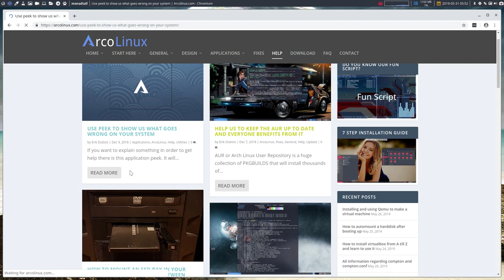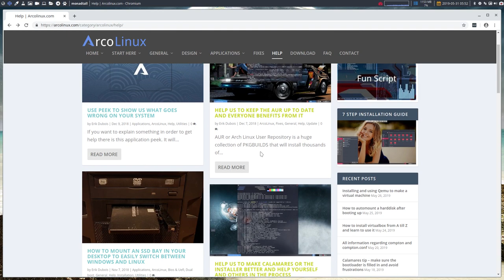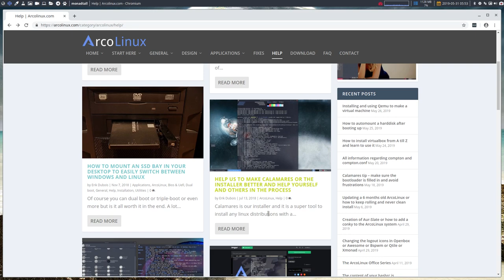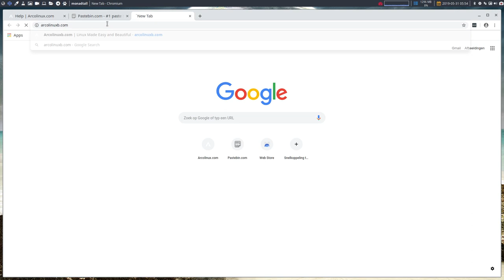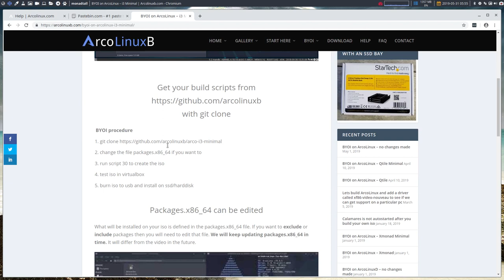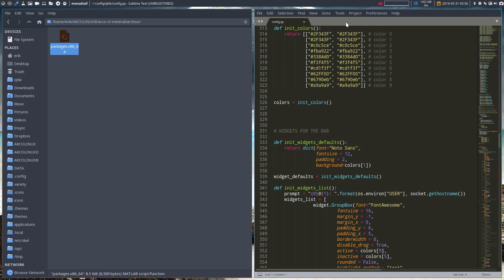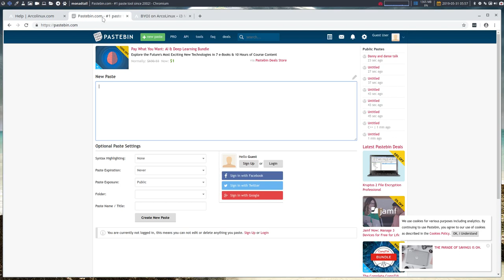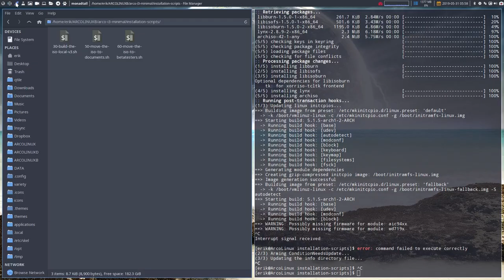ArcoLinux : 940 use pastebin.com to give us the code output from your terminal